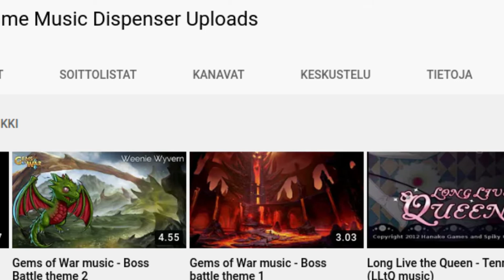Other channels (4), check description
Music is Hyrule Warriors - Select scenario. You should get the game.